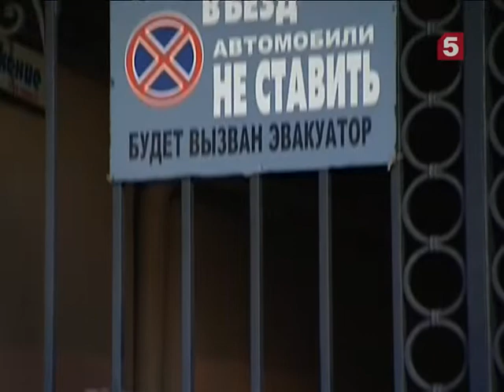Урок №22: как наладить управление домом, не создавая ТСЖ. Задание на дом. Утро на 5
Опыт соседей: как наладить управление домом, не создавая ТСЖ.

Инициативная группа активно знакомится с опытом своих соседей. На Литейном, 30 ТСЖ тоже ещё не создано, но они успешно решают проблемы дома на общественных началах.